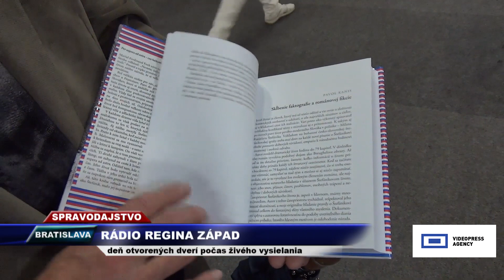Vega Tv - Rádio Regina Západ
Rádio Regina Západ opäť otvorilo  svoje dvere a pozvalo  skalných  do obrátenej pyramídy na Mýtnej ulici v Bratislave.  Šnúru atraktívnych podujatí odštartoval generálny riaditeľ RTVS.